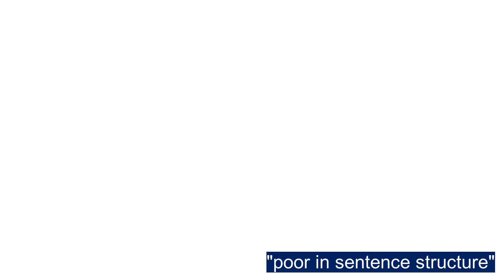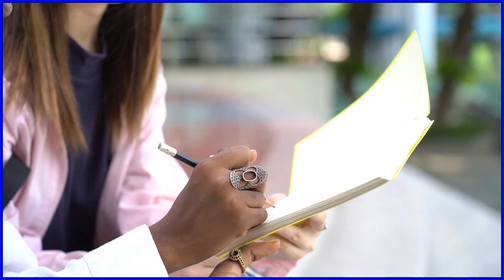English बोलने का Secret जान लो! | 3 Tips वरना इंग्लिश का सपना छोड़ दो!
"Dreaming of speaking English fluently? In this video, we'll share 3 secret tips that can significantly improve your English speaking skills. Ignore these tips, and your dream of speaking English might remain unfulfilled! Whether you're a beginner or looking to enhance your skills, these tips will strengthen your spoken English. Watch the video to discover the secrets that can transform your English speaking!

Best Tips for English Speaking
Improve English Speaking Skills
English Speaking Techniques
Secrets to Fluent English
Essential English Tips
Learn English Easily
English बोलने के तरीके
English सीखने के 3 Tips
आसान इंग्लिश टिप्स
English Fluency Tips

English बोलने का Secret जान लो
# 3 Tips वरना इंग्लिश का सपना छोड़ दो

Who am I:
I am Prabir Sarkar, an entrepreneur, teacher, content creator, and trainer. I founded "PRABIR ENGLISH ACADEMY", a coaching industry focused on empowering individuals.
My passion lies in teaching Spoken English to students and parents offline and online. I strongly believe that to build a powerful society, we must invest in our teacher community. That's why I strive to provide the best possible education to my students and followers.

Keep learning, keep smiling, and may you be blessed by the divine (JAY Radha Krishna).

Movie clips:-Bridge of Spies
Thanks.